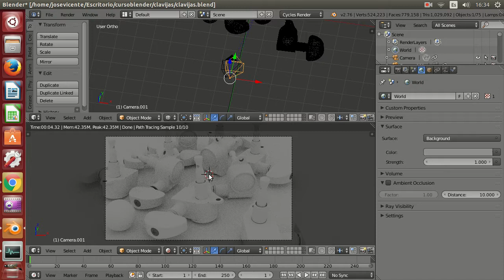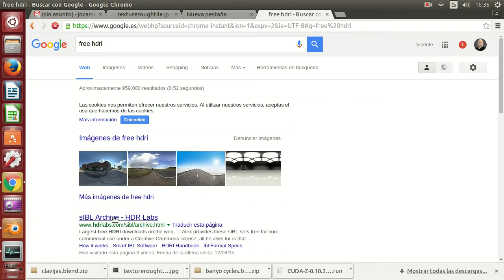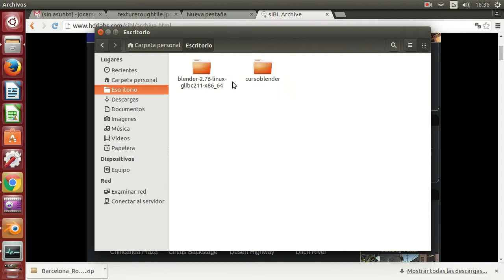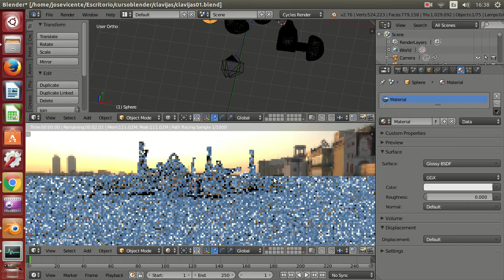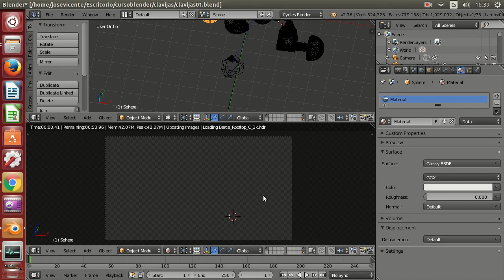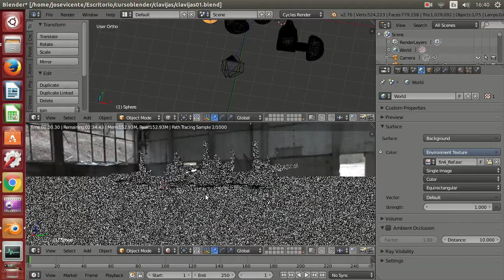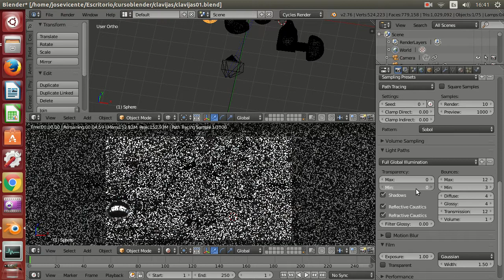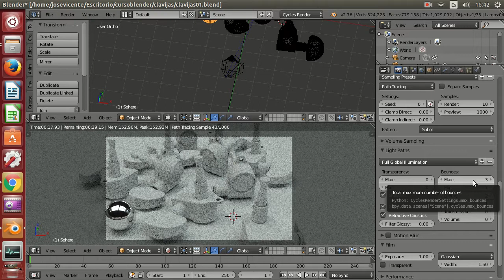Curso de render fotorrealista con Blender Cycles Ejercicio 03 02 Iluminacion HDRI